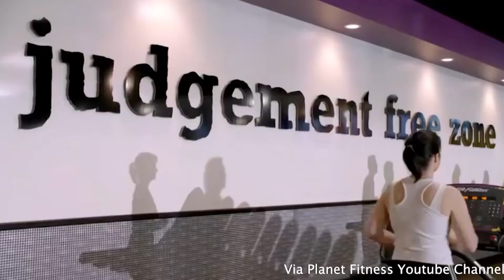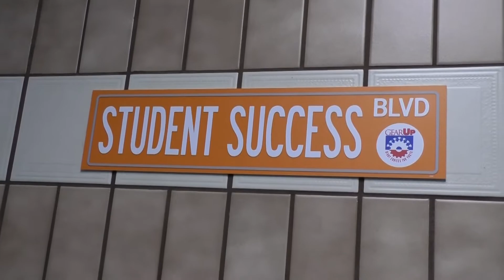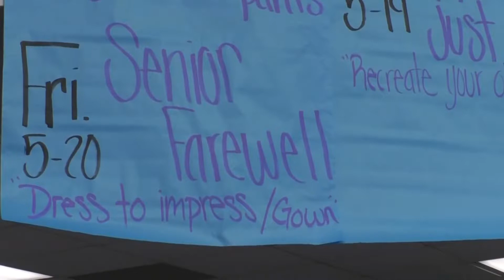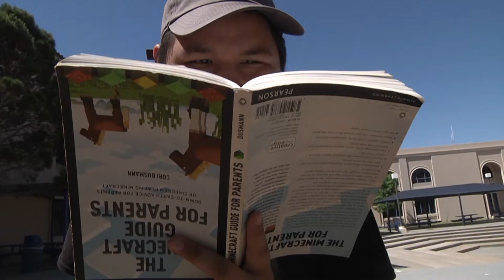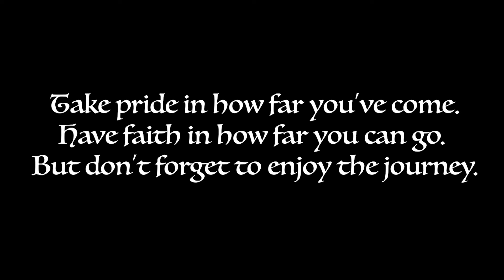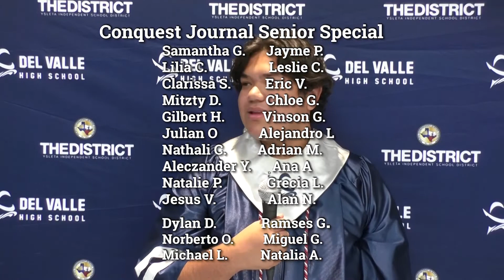Conquest Journal 2022 Senior Special